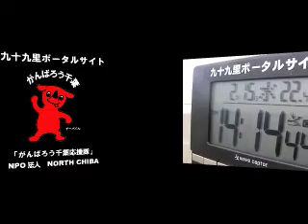波情報千葉@片貝漁港2012/2/15